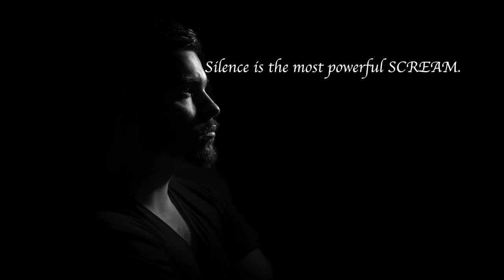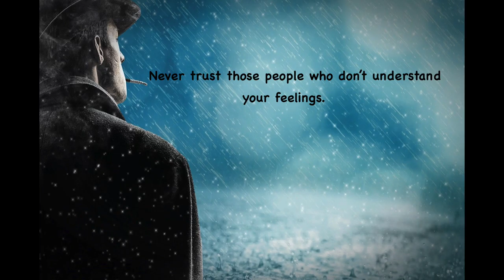Best Attitude Status